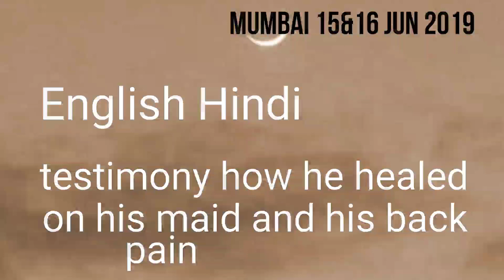How this man healed his pain and his maid back pain.